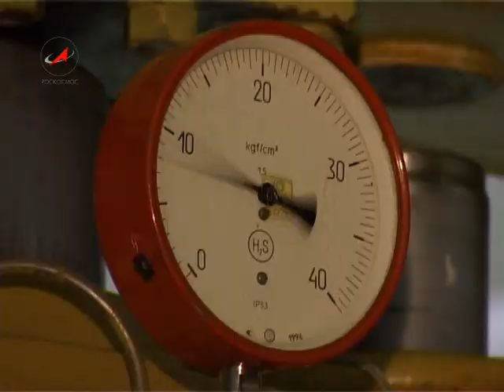РН Протон-М/ДМ-2 с КА "Глонасс-М". Общая сборка.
Подготовка к пуску ракеты-носителя Протон-М/ДМ-2 с тремя космическими аппаратами «Глонасс-М», космодром Байконур. Планируемая дата пуска - 14 декабря 2009 года.
Carrier Rocket Proton-M/DM-2 and Spacecrafts GLONASS-M. General Assemblage
Carrier rocket Proton-M/DM-2 and 3 spacecrafts GLONASS-M launch preparation, cosmodrome Baikonur. Designated launch date  the 14th of December 2009.

La Fusée-Porteuse Proton-M/DM-2 et les Astronefs GLONASS-M. L'Assemblage Generale
La préparation du lancement de la fusée-porteuse Proton-M/DM-2 et de 3 astronefs GLONASS-M, le cosmodrome Baïkonour. La date planifiée du lancement  le 14 décembre 2009.